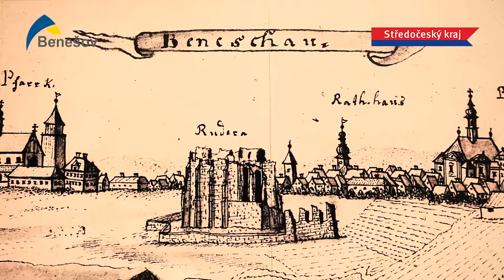Harley-Davidson trip to Konopiště Castle, Central Bohemia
Harley-Davidson 115th Anniversary will take place in Czech Republic, crossroads of nations, cultures and civilisations for millennia. Walk in the footsteps of kings, experience a living fairytale or take in exciting architecture...